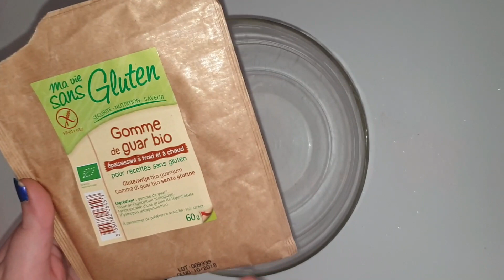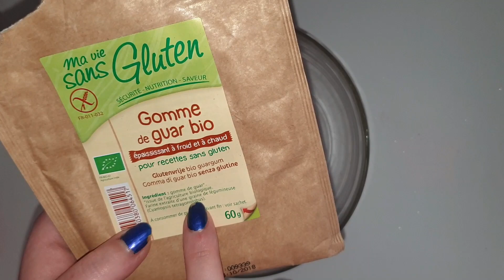COMMENT FAIRE DU SLIME SANS COLLE AVEC DE LA FARINE ET DE L'EAU ? SLIME WITHOUT GLUE !!